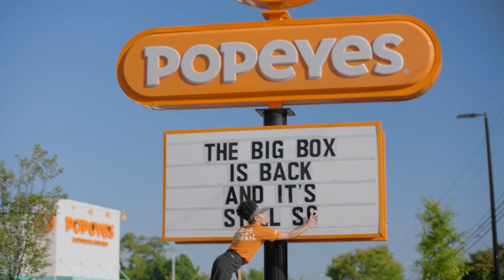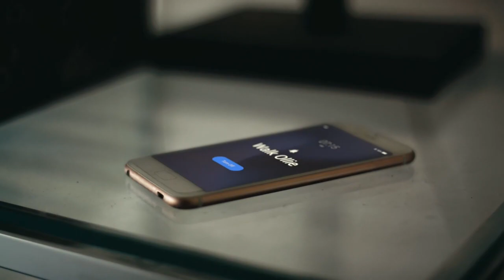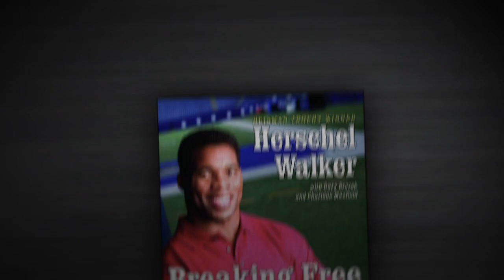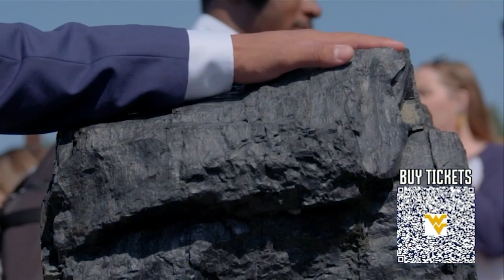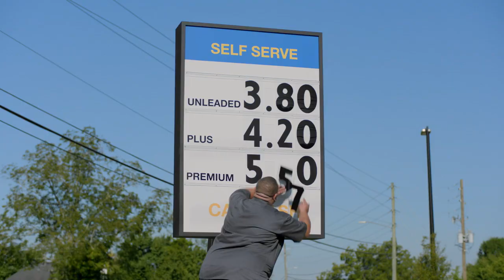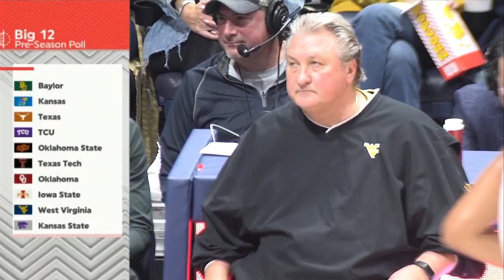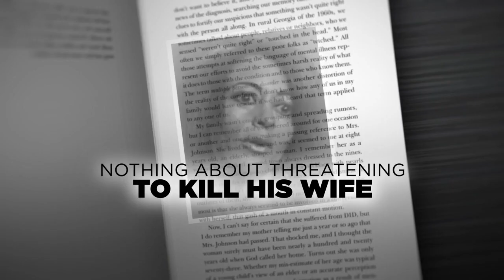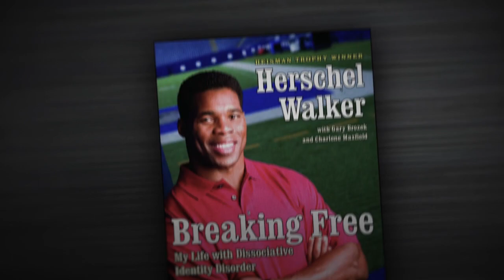West Virginia vs Bowling Green | 2022.10.28 | NCAAB Game (Exhibition)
West Virginia Mountaineers vs Bowling Green State Falcons
Ocotober 28th 2022